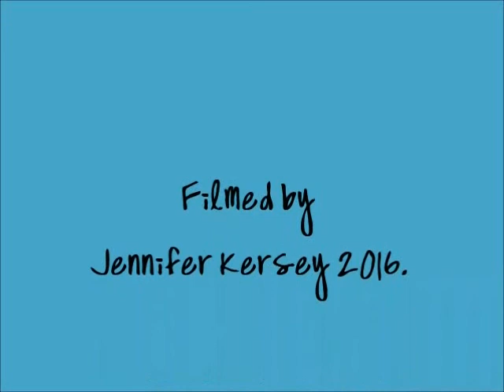Janet Seidel-`the folks who live on the hill`(live recording-sharpened video, layered audio)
A sharpened version of Janet`s recent interpretation of this lovely song.